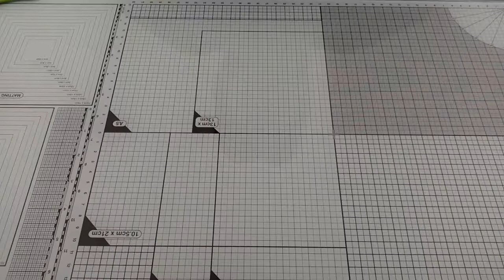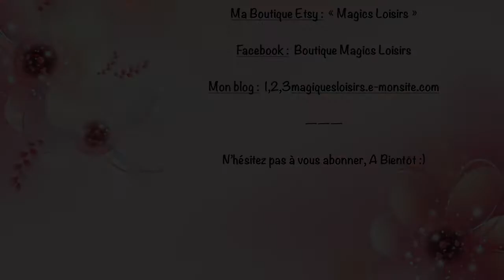SUPER ASTUCE : Des Fonds éclatants avec vos Distress Oxide sur papier "PHOTO"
Voici un petit test/astuce pour pouvoir réaliser vos fonds personnalisés avec vos Distress Oxide tout en gardant leurs belles couleurs 😄

Ma boutique